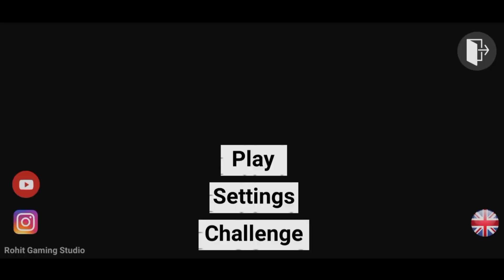All Cheat Code 🤑 आ गया New Update|| Indian bikes driving 3d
आ गया New Update 🤑 All Cheat Codes || Indian bikes driving 3d || Indian bikes driving 3d